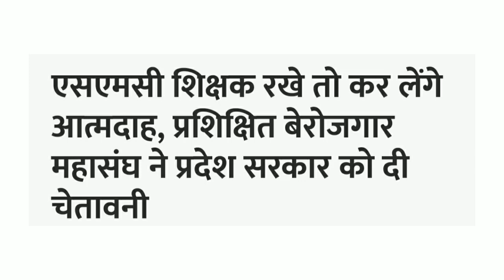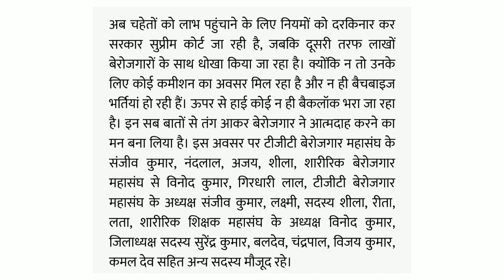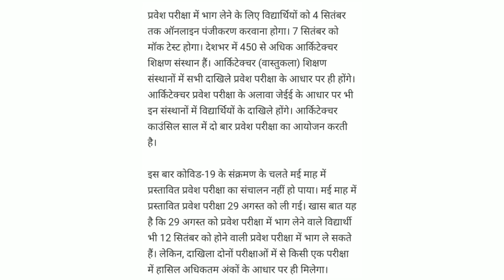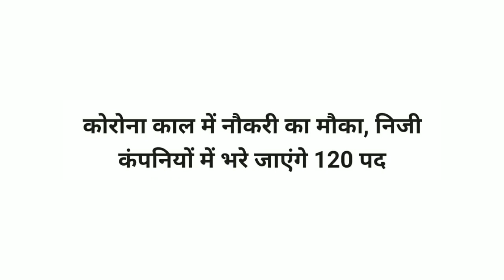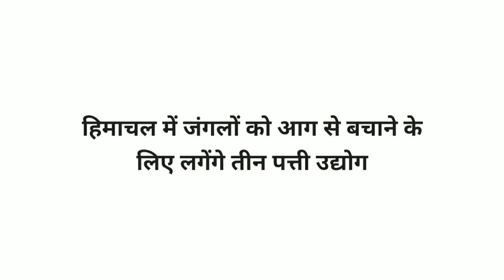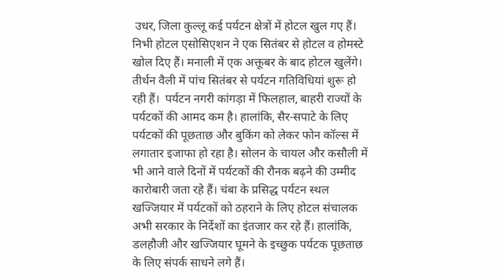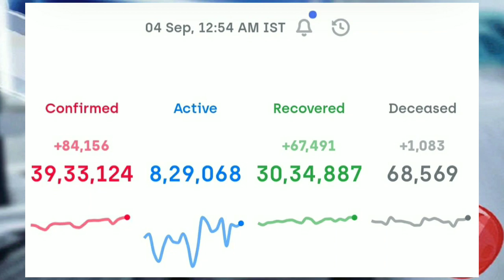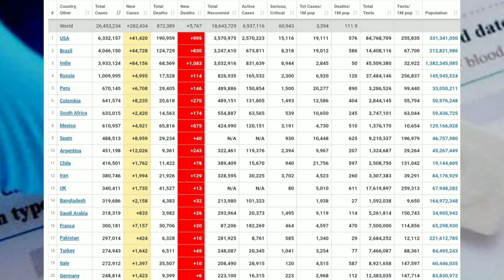Himachal Pradesh 04 September 2020 | HP Cabinet Meeting | HPPSC Shimla Recruitment Rules| DELED Exam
NIT Hamirpur and Architecture Engineering Entrance exam from home DELED Exam Postponed HPPSC Shimla New Recruitment Rules canceled himachal Pradesh Cabinet Meeting today